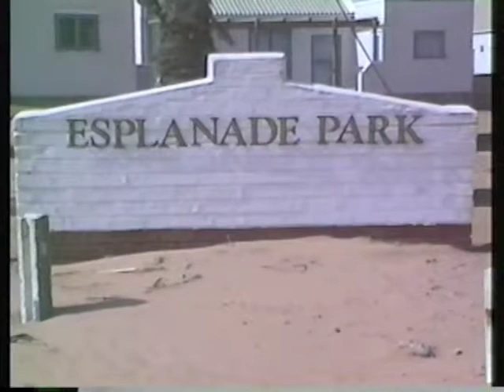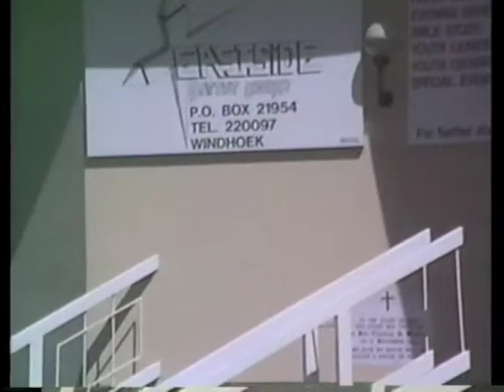Grandpa's video Walvis Bay Namibia House Braii Kids in pool